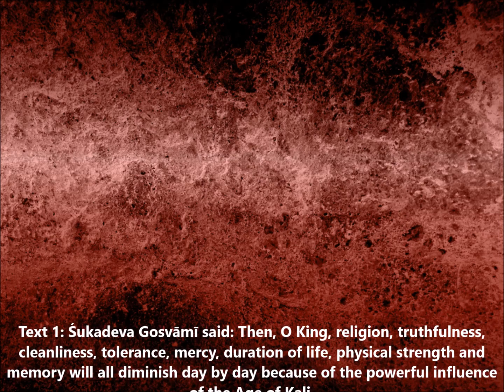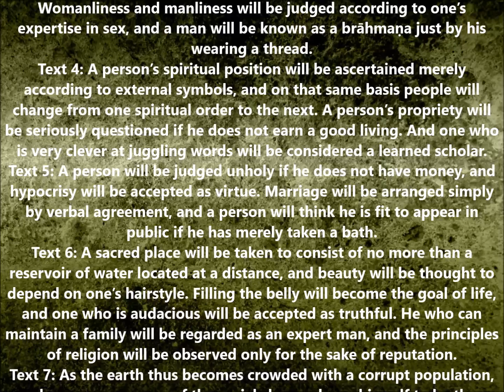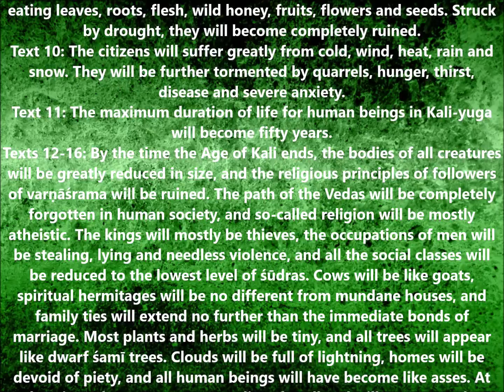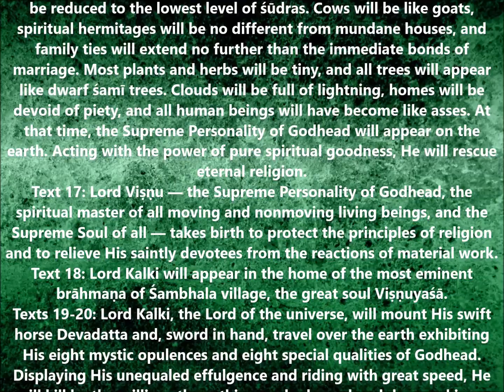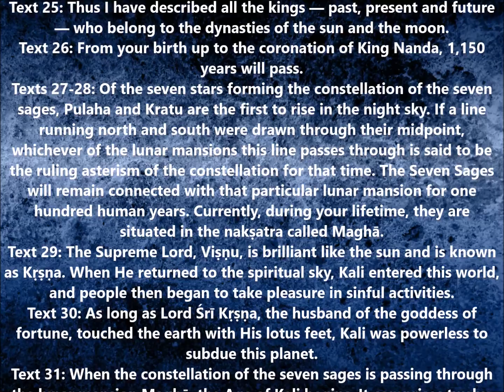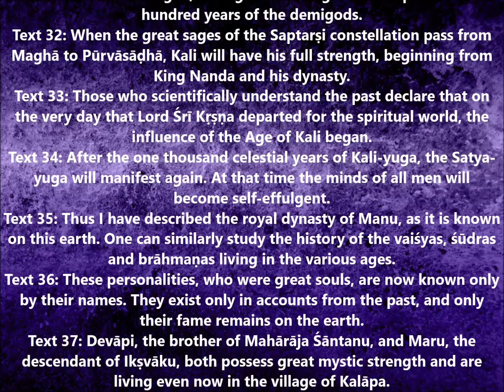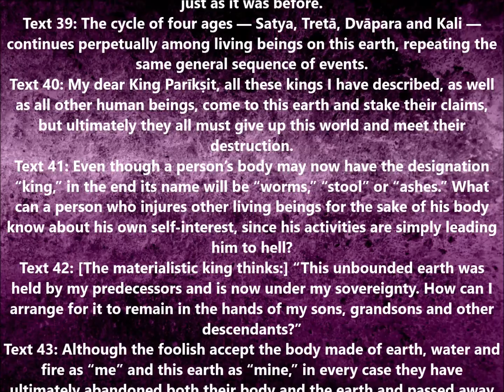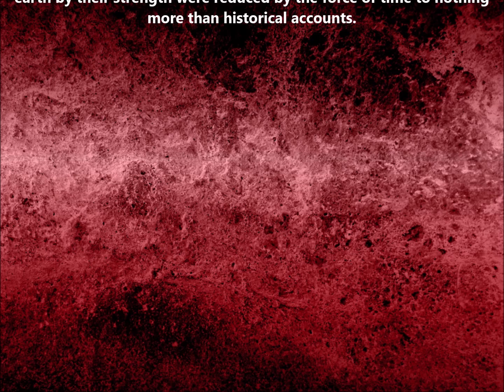SB 12.2 The Symptoms of Kali-yuga | Srimad Bhagavatam | Canto 12 | Chapter 2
Śrīmad-Bhāgavatam
Canto 12 - The Age of Deterioration
Chapter 2 - The Symptoms of Kali-yuga